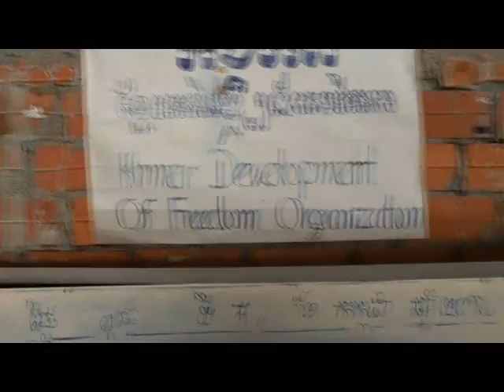Teaching in Orphanages - Volunteering in Cambodia with Outreach International:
We need gap year and career break volunteers to teach children English, music, plus art and craft at a variety of orphanages in Cambodia, South East Asia.

Teaching Children at The River Orphanage (C14)
Teaching English Abroad in an Orphanage (C16)

Gap year volunteers at this lively orphanage in Phnom Penn, Cambodia, enjoy working with these enthusiastic, friendly children. Teaching English is important, as is providing science experiments and extra curriculum activities including art, dance, music and sport.